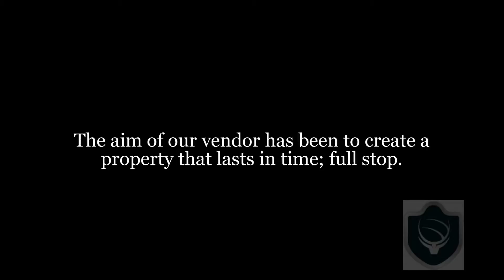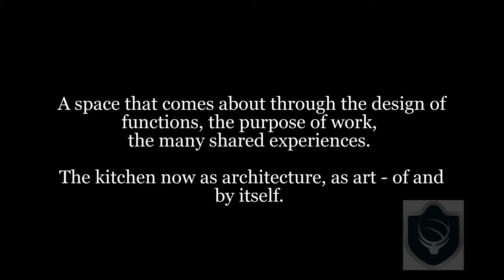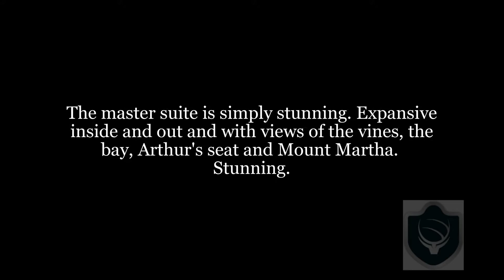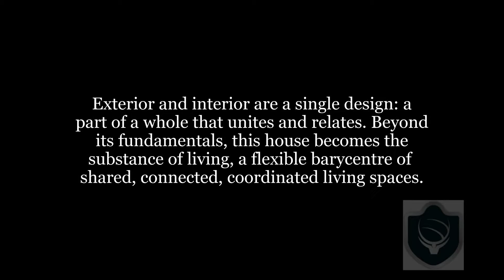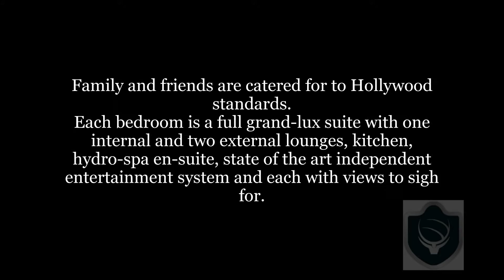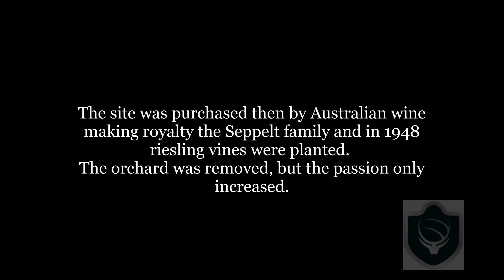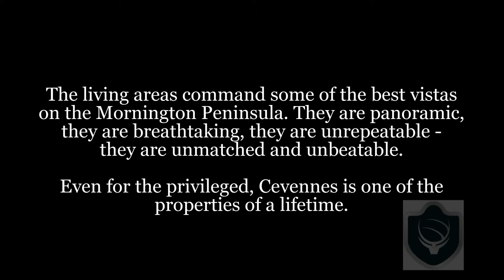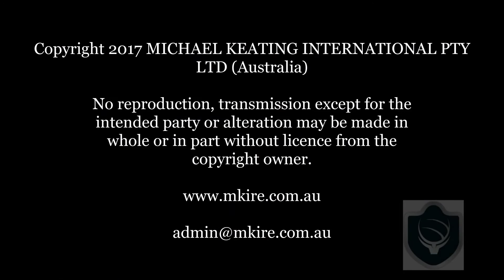Cevennes SOLD SOLD SOLD